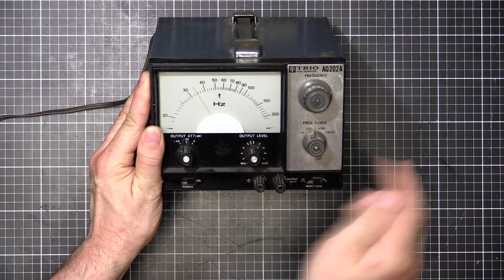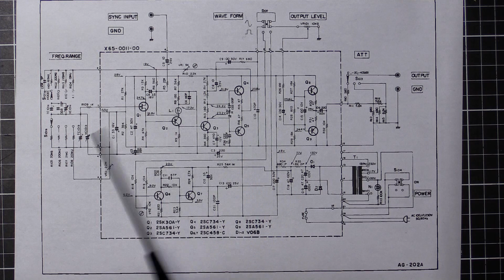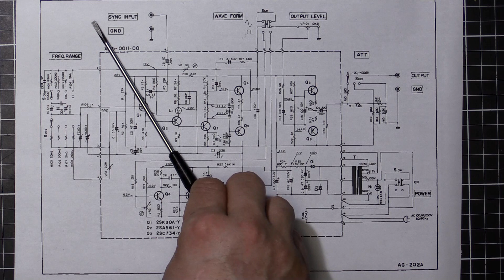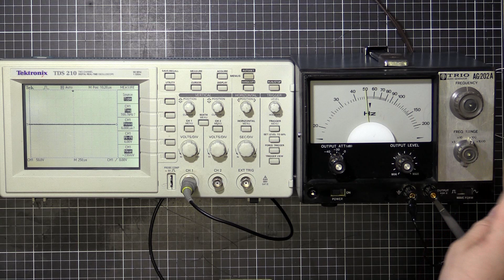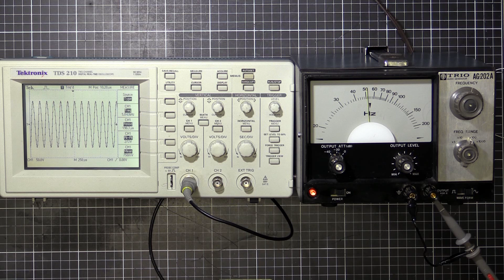Repairing a Function Generator - Trio AG-202A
In this video I repair an old Trio/Kenwood AG-202A analogue function generator.